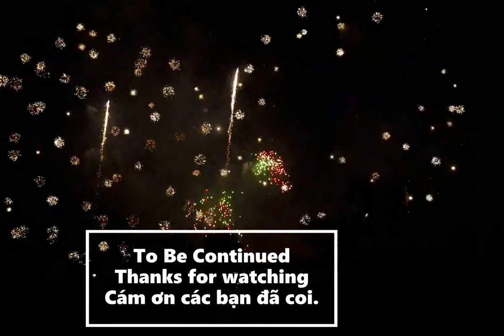🇨🇦Stamped🎇🎆Fireworks 7-12-2020 Final Day Part 1 Olympus 14-150mm Lens/ Phần 1 Pháo bông 2020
YouTube.com/c/CanadaRetireesHappyCuộcSốngHưuTrí.
Testing with Olympus 14-150mm travel lens.
Thử ống kíếng Olympus 14-150mm.